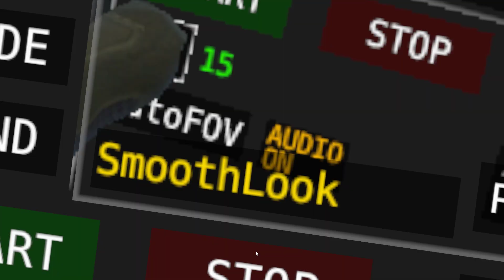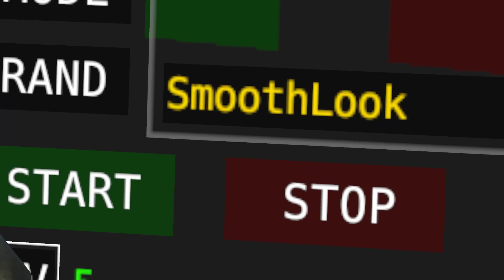VTOL VR: F-45A Startup & Takeoff Tutorial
Need help starting up and flying the F-45A in VTOL VR? Welp Popsicle300’s got you covered…